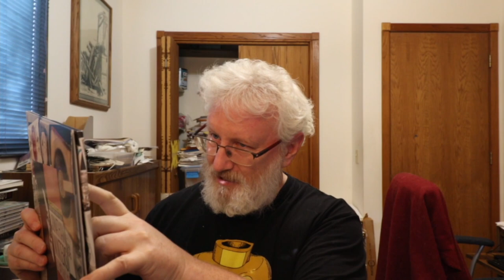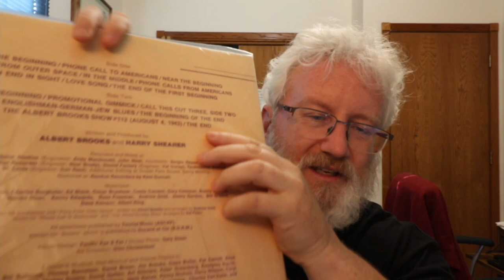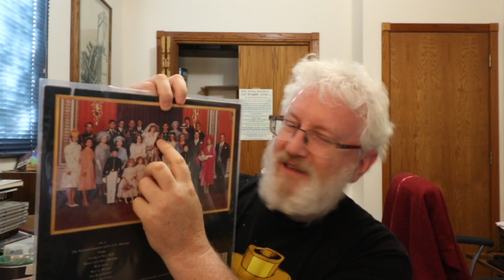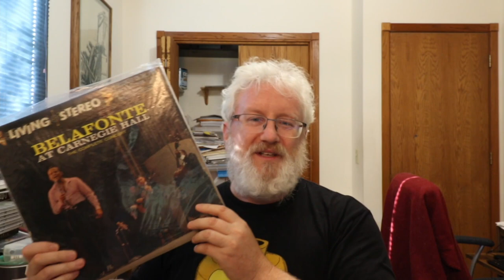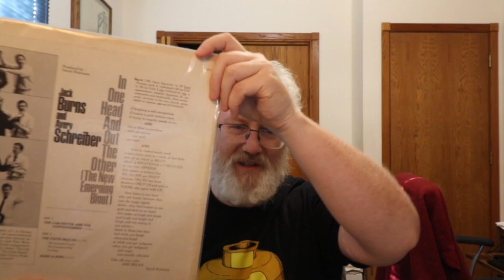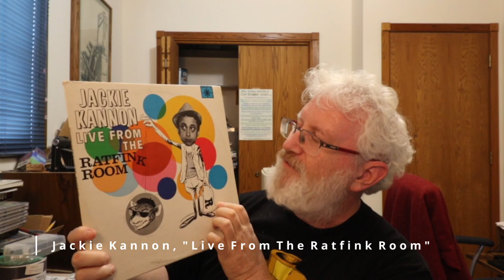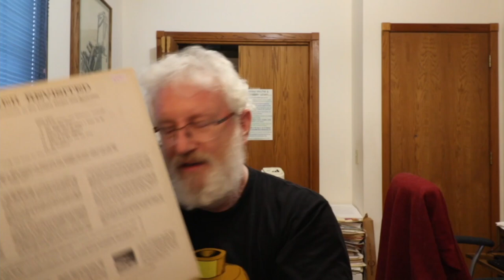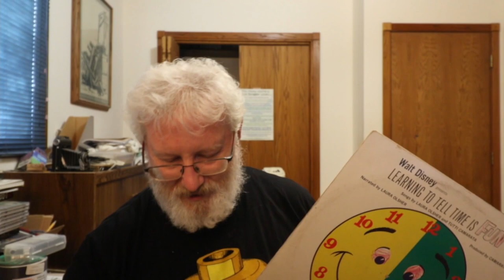Record Store Day and record show and shopping haul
I only made one RSD purchase, partly because there was really only one that I wanted, but also to save my cash for a record show the next day.  I met up with JJ 22 Explosive Hits in Milwaukee to explore the show and a couple records stores in the area.  I was so involved in actually shopping that I didn't think about getting any B-roll for a video.  But, here's what I bought.

timestamps:
0:00 - intro
 - my RSD purchase
 - records from the record show
 - records from one record store
 - records from another record store
 - wrap up
 - end card